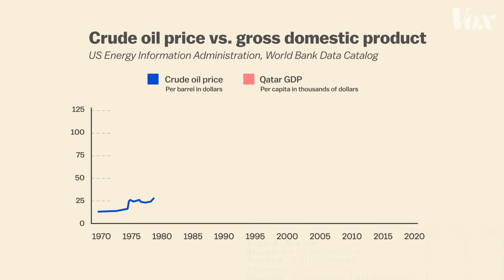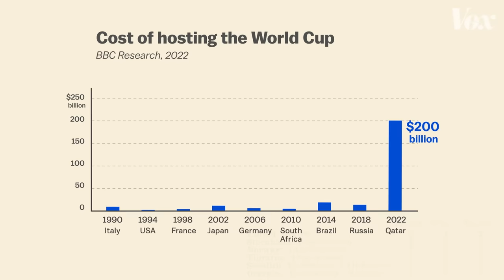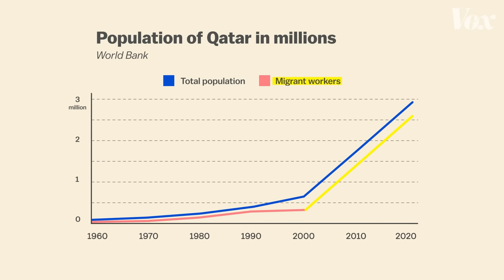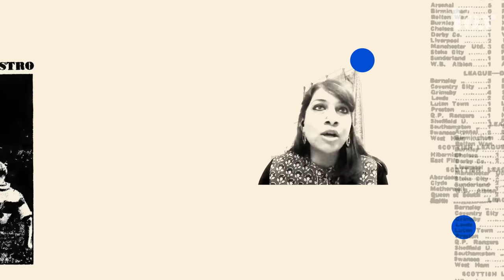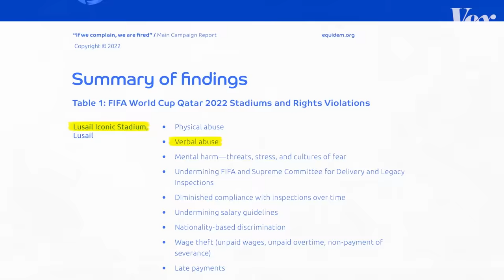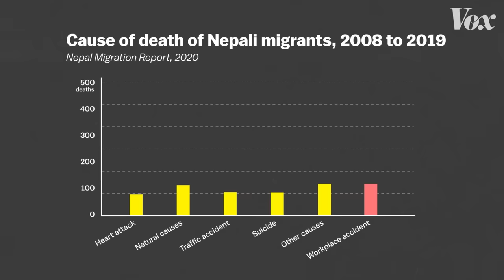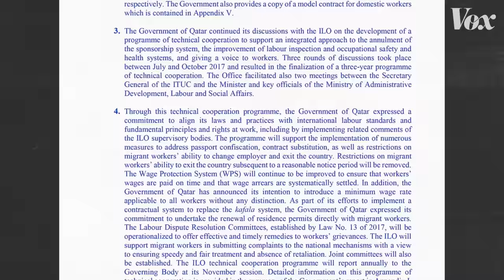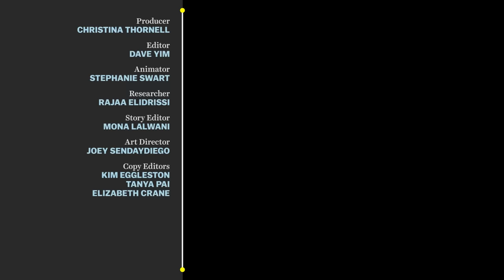How Qatar built stadiums with forced labor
And hurt thousands of migrant workers

Ever since Qatar won the rights to host the FIFA World Cup in 2010, its treatment of migrant workers has made international headlines. News stories and human rights organizations revealed migrant workers who built the stadiums, hotels, and all the new infrastructure required for the World Cup were being forced to work, not getting paid, unable to leave, and in some cases, dying.

At the heart of the abuse faced by migrant workers is the kafala system. A system prevalent in Gulf states that ties workers to their sponsors, it often gives sponsors almost total control of migrant workers’ employment and immigration status.

Due to all the scrutiny Qatar has been under, some reforms have been put in place, but the kafala system is more than a law — it’s a practice. And while these reforms exist on paper, human rights organizations say there’s still a long way to go.

To understand how hundreds of thousands of migrant workers were stuck in an exploitative system while building the stadiums for the World Cup, watch our 10-minute video above.

Further reading and sources:

To dig deeper into the exploitation and discrimination migrant workers face, here’s Equidem’s detailed report:

To understand the migrant experience, check out this infographic from Migrant Rights that walks you through the process that traps them:

To learn more about initiatives to compensate migrant workers, you can check out Amnesty International’s campaign here: